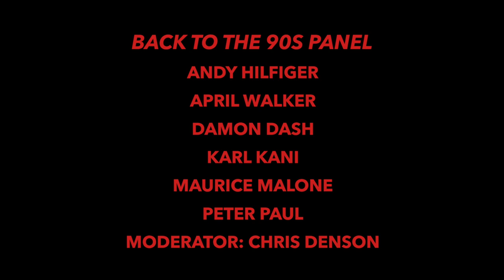Assembly Presents: Back to the 90s Panel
In August 2018, Agenda and Liberty Fairs assembled an all-star panel of streetwear superstars from the 90s including Andy Hilfiger, April Walker, Damon Dash, Karl Kani, Maurice Malone and Peter Paul. Learn how they built their businesses and what’s changed from back in the day that you can use to propel your own brand into the future.

Featuring:
Andy Hilfiger
April Walker
Damon Dash
Karl Kani
Maurice Malone
Peter Paul
Moderator: Chris Denson

About Assembly:
Assembly is a conference inspired by collaboration, learning, and innovation in the fashion space. Agenda and Liberty Fairs are joining forces to tackle some of our industry’s biggest challenges with multi-days of programming to include A-list keynote speakers, panel discussions, workshops, and access to professional services and tools.